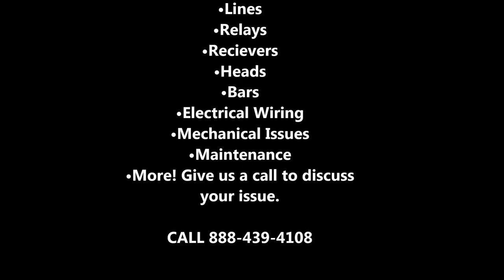RV Oil Change Schedule Falk's Truck Trailer and RV Service Center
Visit: 1217 N Main St., Clinton MO  64735

You Drive it, We Fix it! Our Services Include:

•Chassis Repair
•Winterization
•Tire Rotation
•Tire Repair
•Leaks
•Tanks
•Brake Controllers
•Pigtails
•Connectors
•Regulators
•Lines
•Jacks
•Pumps
•Regulators
•Braking Systems
•Balls
•Two Bars
•Lines
•Relays
•Recievers
•Heads
•Bars
•Electrical Wiring
•Mechanical Issues
•Maintenance
•More! Give us a call to discuss your issue.

We have the best large truck, over the road semi, RV, mobile home, travel trailer, camper, 5th wheel, and motorhome mechanics in the area!

Our Truck Trailer and RV Service Center is the best place to find quality service work and repairs for large fleet trucks, semi trucks, commercial trucks, trailers, motor homes, campers and RVs near Clinton, MO. Customer service is the number one priority at our truck trailer and RV service department located near many large RV parks in Osceola MO, Warsaw MO, Peculiar MO and the Truman Lake area. We are staffed by the most highly trained and friendly professionals that allow us to offer the most complete service work and repairs to any large truck, semi, trailer, motor home, 5th wheel and RV at the best price. Our customers always leave our truck trailer and RV center satisfied when they realize that their service work and repairs to their large truck, semi, trailer or RV was done properly, the first time. Jim Falk Motors is the premier destination for customers from Osceola, Warsaw, Truman Lake Area, Peculiar, to get any truck, semi, trailer, motorhome, camper or RV service work and repairs in Clinton, MO 64735.

Developing a motorhome oil change schedule can be tough. This is in part because motorhome owners use their motorhomes frequently during travel months, and less frequently during off months. Just like with your car, changing the oil on your RV can be one of the best ways to protect your vehicle and keeping it running for a long, long time. For a personalized oil change plan, give us a call and one of our certified technicians will walk through your individual travel schedule, engine type, and other needs to come up with a maintenance schedule that is perfect for you!